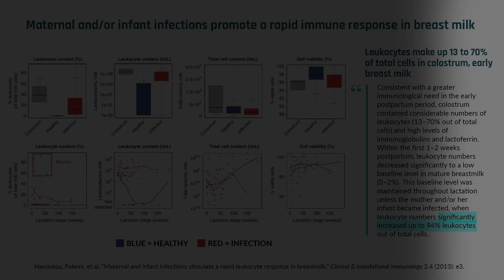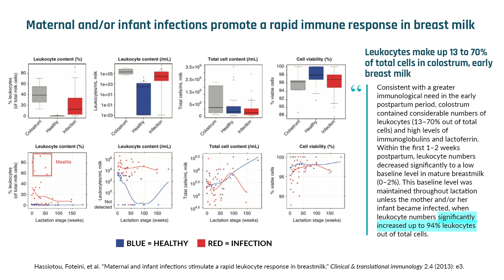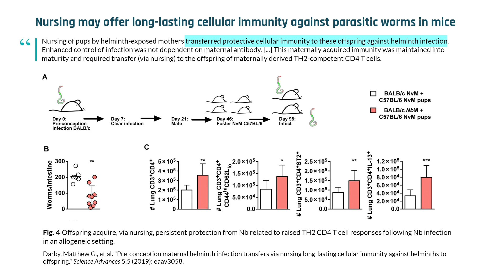Immune-boosting properties of breast milk | The Biology of Breast Milk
An infant's immune system takes many years to develop, putting them at risk for infection. To compensate for this immunological deficit, breast milk contains a multitude of components that work together in a synergistic fashion to supply a compensatory immune "system." This system confers both active and passive immunity to protect the growing infant. In this clip, Dr. Rhonda Patrick describes the immune-boosting properties of breast milk.

This clip was taken from the Biology of Breast Milk video with Dr. Rhonda Patrick found

Original episode published on Aug 25, 2020 🍼 development microbiome brain 🧠